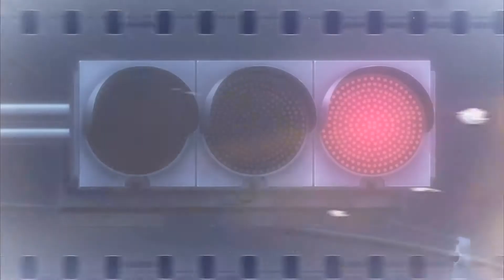Golden time Amv - one with you 1080p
Creditos